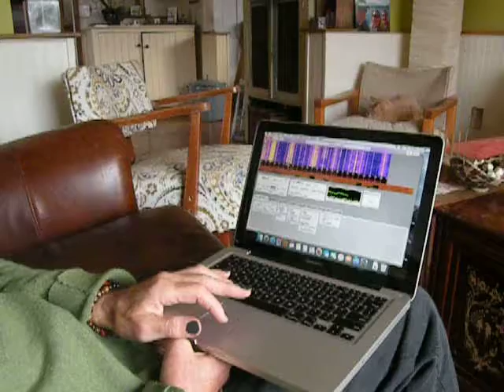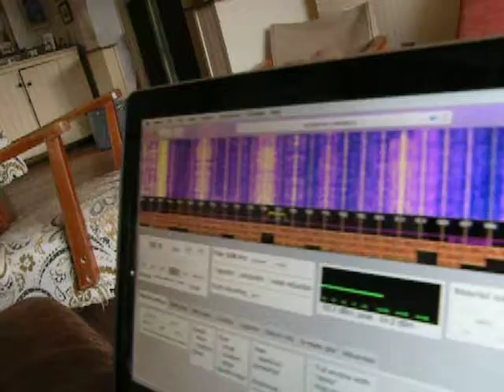Showing a friend how to tune SDR radios around the world with an Apple laptop